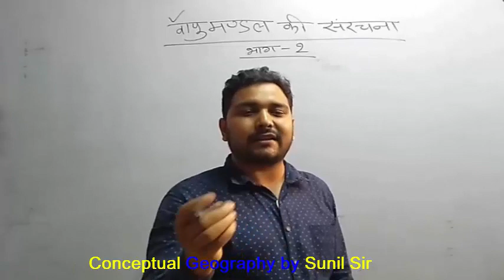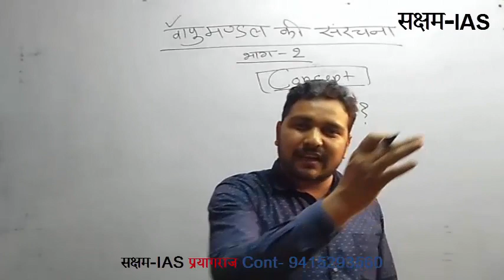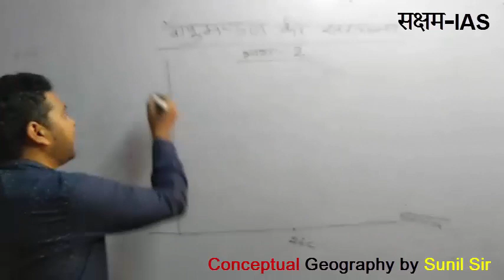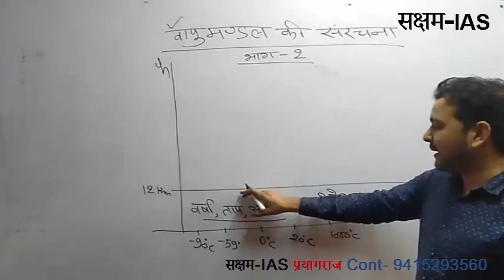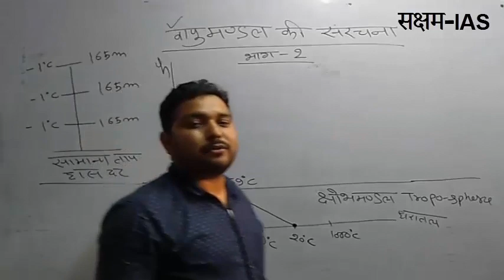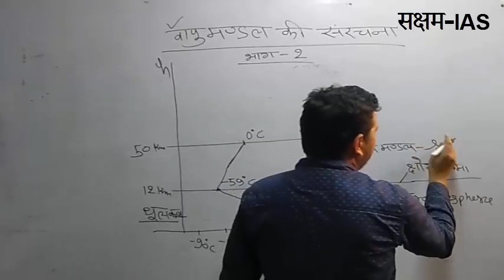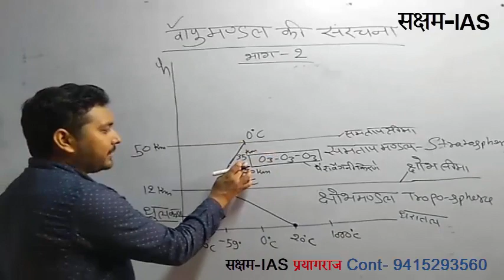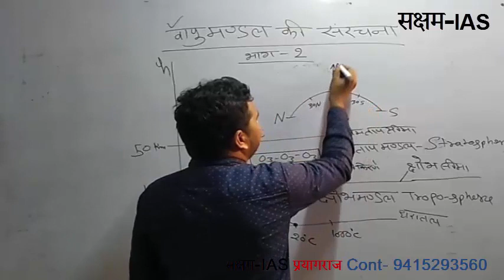[Hindi]-Earth atmosphere and its layers troposphere stratosphere exosphere ionosphere PART-2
दोस्तो इस भाग में वायुमण्डल की परतों के गुणधर्म के बारे में विस्तारपूर्वक बाताया गया है। जो कि सभी परीक्षाओं के लिये महत्वपूर्ण है।